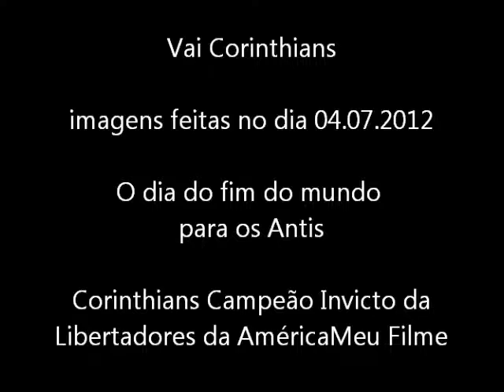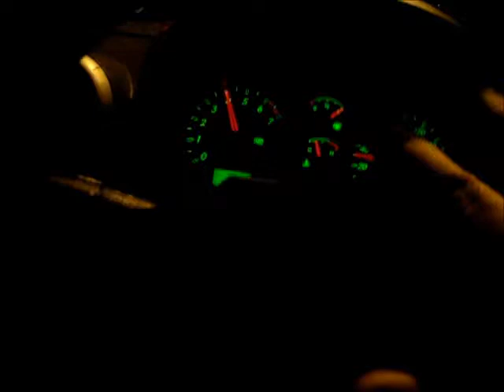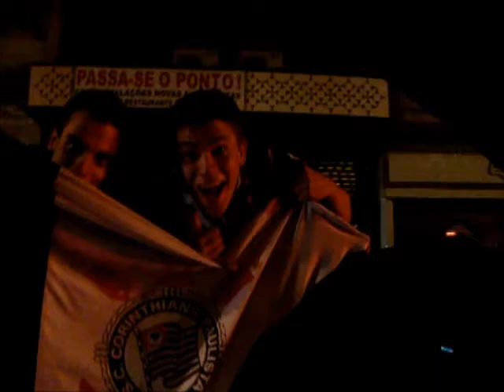Jogo e Comemoração Libertadores 2012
Jogo da final da LIBERTADORES 2012 na quadra dos Gaviões da Fiel e passeio por SP